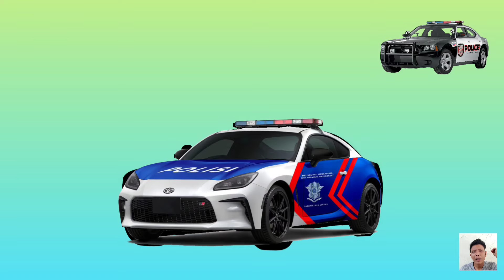MENEBAK GAMBAR MOBIL POLISI DENGAN BENAR !! POLICE CAR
MENEBAK GAMBAR DENGAN BENAR !! MENCARI MOBIL POLISI, POLICE CAR, TEBAK GAMBAR, GUESS THE PICTURE, CORRECTLY GUESS THE POLICE VIDEO CARTOON